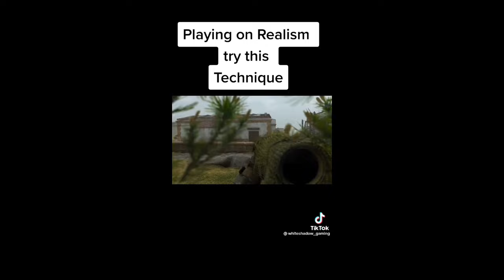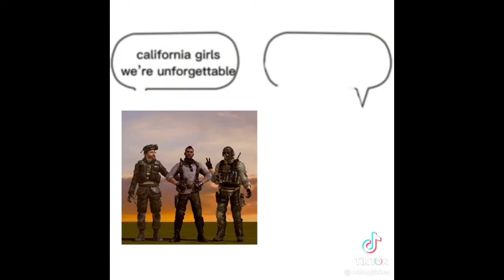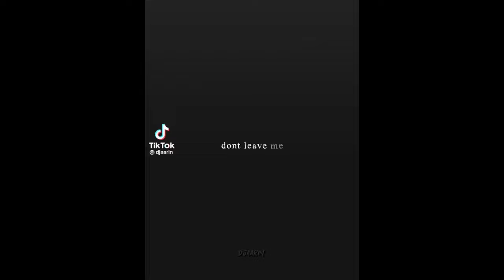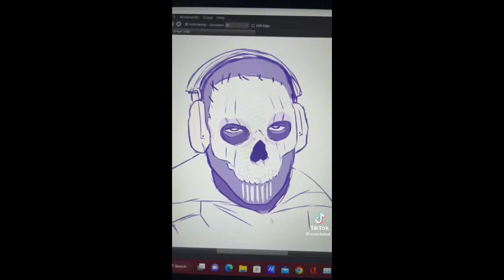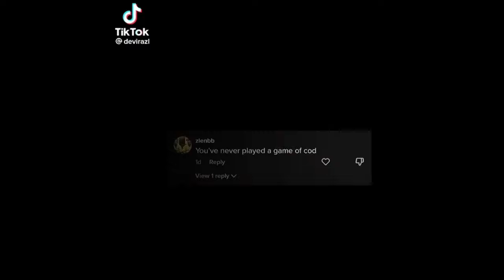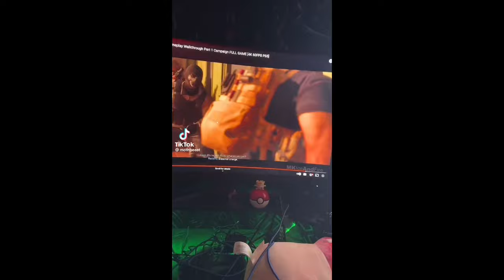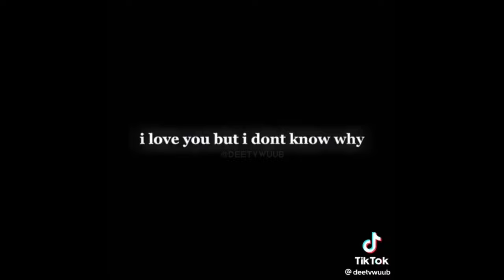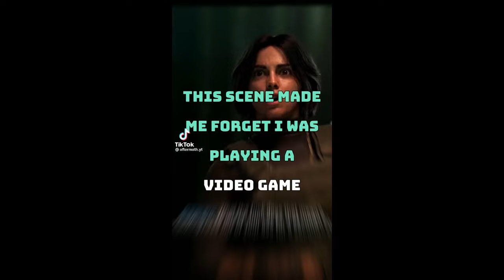Call of Duty: Modern Warfare 2 Tiktok Compilation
Mainly Soap & Ghost bc I love them 🤭🤭